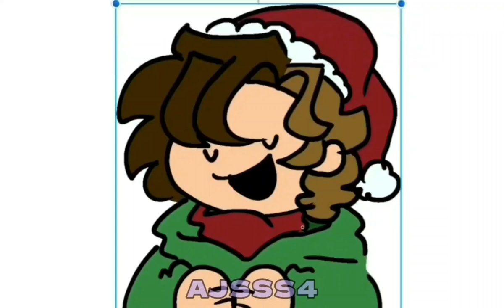🎄 dinner in a moving van// 'animation' (w/homie) 🎄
Yes, again- I missed Christmas but it's still December sooo- yeah😎💅

Featuring
My homie @SeriniAngelOfficial  💖💖💖💕💓💖💖💖💖

And some other wacky stuff-

App: ibisPaint X and CapCut
Days taken: 4 days

Inspiration: Sir fluff and DooDLE TooN